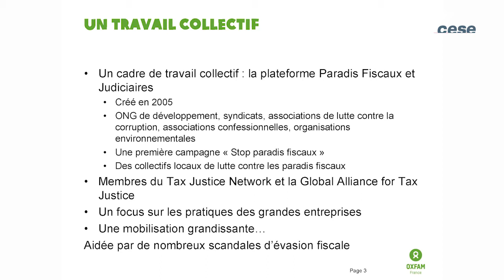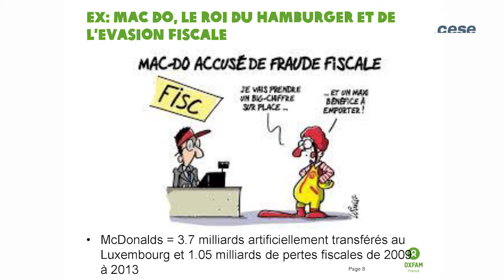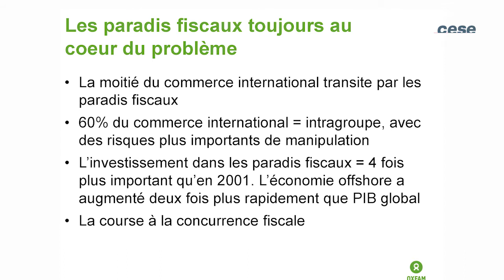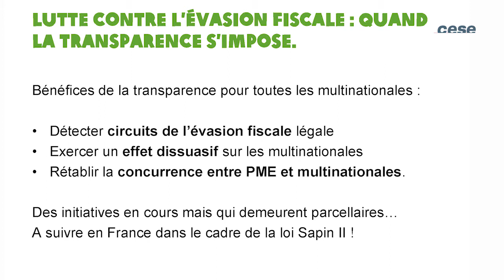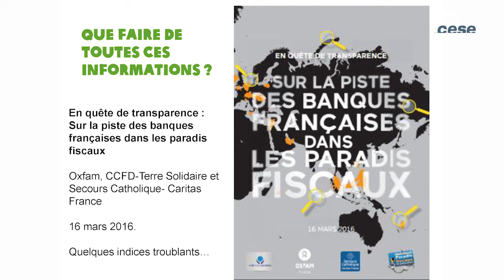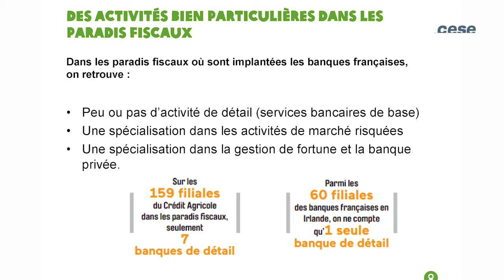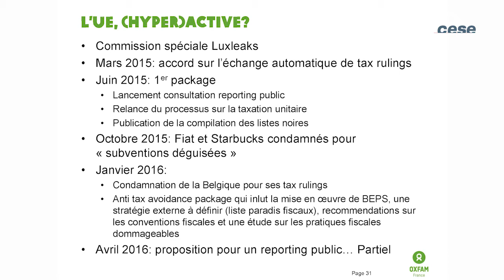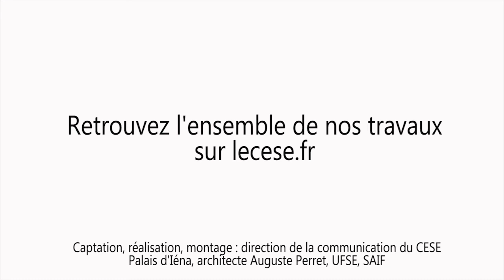Audition de Manon AUBRY (Oxfam France) - Mécanismes d'évitement fiscal - cese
Audition de Mme Manon AUBRY, Responsable plaidoyer justice fiscale et inégalités d’Oxfam France, par la Section de l'économie et des finances du CESE dans le cadre de la saisine : "Les mécanismes d’évitement fiscal et leurs impacts sur le consentement à l’impôt et la cohésion sociale".